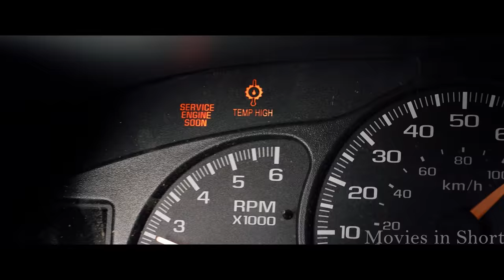A Retired U.S. Sniper Takes On The Mexican Cartel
Movie summary: A rancher on the Arizona border becomes the unlikely defender of a young Mexican boy desperately fleeing the cartel assassins who've pursued him into the U.S.

About our Channel:

Movies in Short is a channel dedicated to giving you story recaps of the newest and older movies🎬

To produce a single video it will take us at least 2 days with a couple of people working on it from our Team :
- First we have to chose what movie or serie we will pick to do the recap
- Then our writer begins to write the script for the recap which takes quite some time
- Our narrator will give his voice-over for the recap explaining details and things you might have missed in the movie, while making it interesting for viewers
- Once the material is ready, our editor begins to edit the recap and making it into a movie recap, adding Value to the overall video
- When everything is finished we take one more look to see if its alright and then we upload it to our audience so they can enjoy the amazing Recap 🎥